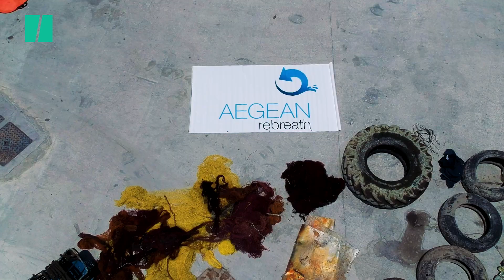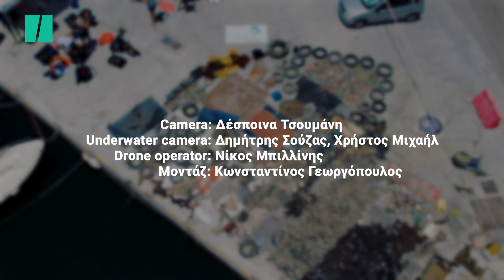Aυτοψία στο βυθό της Σαντορίνης: Η Aegean Rebreath παλεύει με το τέρας της θαλάσσιας ρύπανσης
Βίντεο-ρεπορτάζ από την Huffpost στα βαθιά νερά της Σαντορίνης, όπου δύτες της Aegean Rebreath και ψαράδες ενώνουν δυνάμεις απέναντι στην απειλή της θαλάσσιας ρύπανσης.